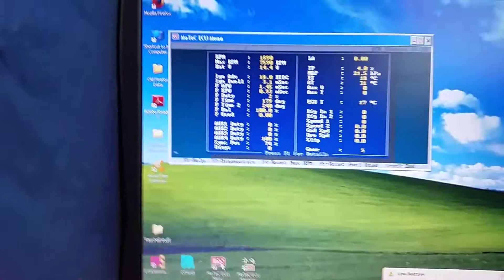Celica GT4 up and running on a motec m4 ecu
At last!